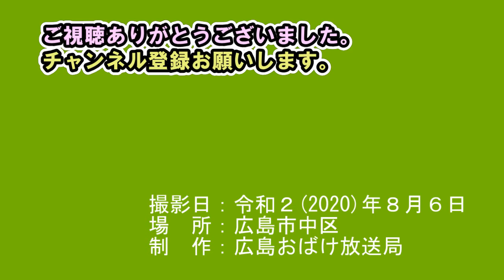ヘイワ団体の午後のデモ行進・令和２(2020)年８月６日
8月6日広島特集
令和2年（2020年）8月6日撮影

15時からヘイワ団体（中●派系の団体）のデモ行進がありましたので、その模様をお届けします。
なお、撮影場所の関係ですべての隊列の撮影ができませんでした。